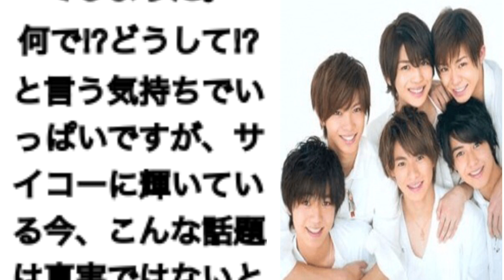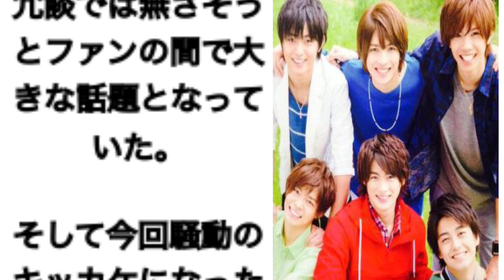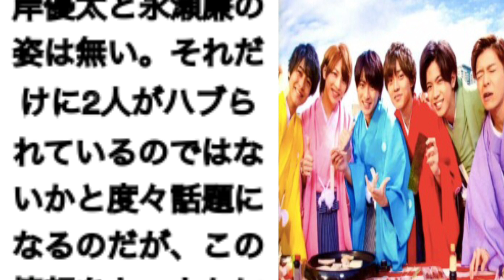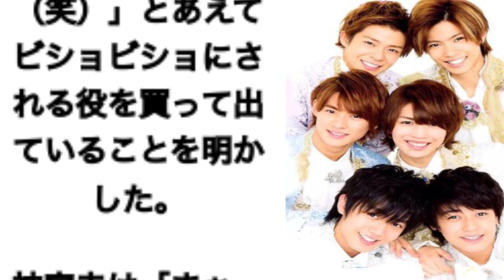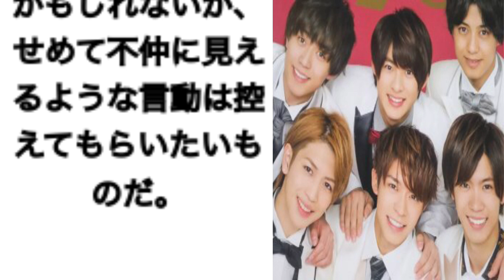平野紫耀『ショック‼︎又もや不仲説が再炎上⁇』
『king &princeに、またもや不仲説⁉︎』
この状況に、ファンの悲しむ声が。。。